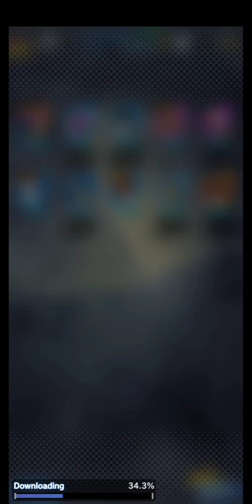DRAGON BALL LEGENDS ULTRA HIT IN FREE SUMMON 💯